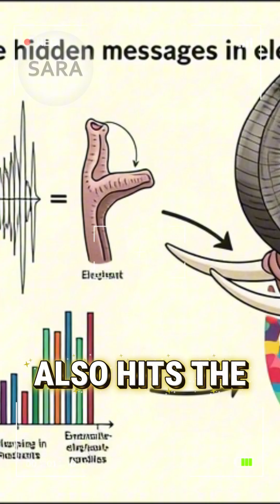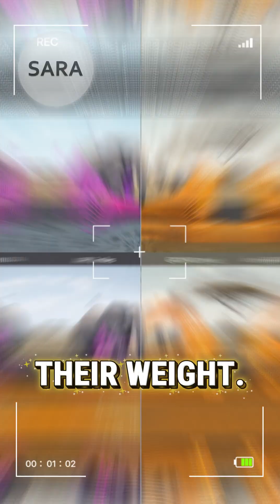Elephants Hear Through Their FEET! (Seismic Communication!)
Hidden Senses: Animal Superpowers Beyond Human Perception

Elephants are having conversations beneath your feet RIGHT NOW! 🐘👂 Their secret seismic communication network is mind-blowing!

Elephants don't just use those iconic trumpet calls—they've evolved an underground communication system that travels through the Earth itself! Using ultra-low frequency infrasound, elephants send messages through the ground that can travel up to 6 MILES, and they detect these vibrations through specialized sensors in their feet and trunk!

When an elephant vocalizes, the sound creates seismic waves that ripple through soil like mini-earthquakes. These ground vibrations travel faster and farther than airborne sound! Other elephants "hear" them through their feet, with vibrations traveling up their leg bones to their middle ear.

Scientists have observed elephants responding to calls from herds over 3 miles away—long before any sound through air could reach them! They use this seismic communication to warn about predators, coordinate movements, find water, and even recognize individual elephants by unique vibrational signatures.

Elephants are basically walking seismographs tuned into an entire network we can't perceive! 🌍⚡